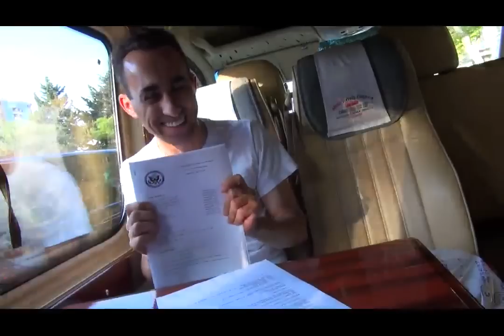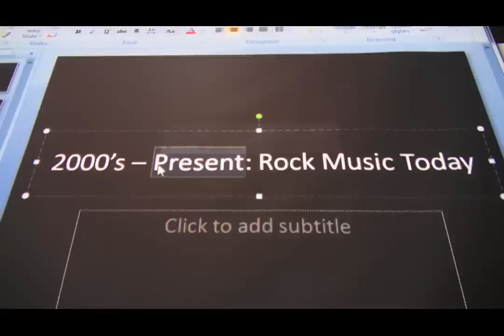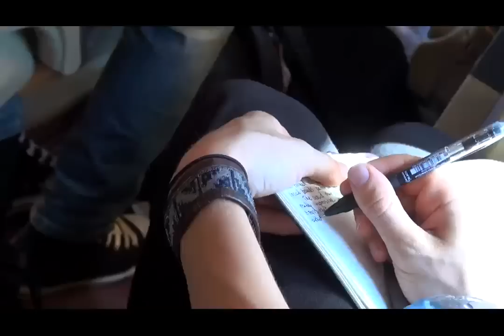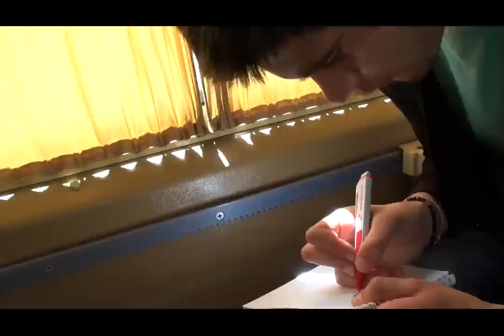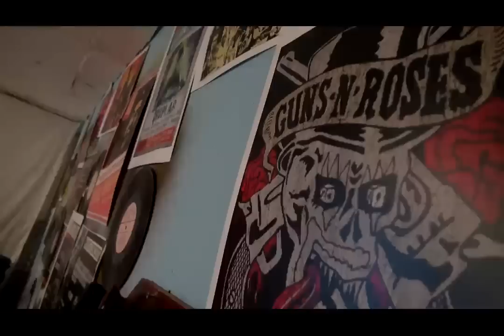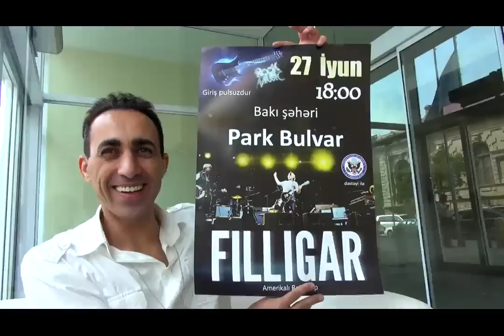American rock quartet Filligar's full tour in Azerbaijan in Summer 2013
In collaboration with the U.S. Embassy in Baku, American rock quartet Filligar, hailed as "one of the best young bands in America," performed concerts throughout Azerbaijan in Summer 2013.  Filligar was invited under the auspices of the U.S. State Department's Arts Envoy Program which aims to foster cross-cultural understanding and collaboration, as well as demonstrate shared values and aspirations by connecting the best of the American arts community to the world.  We'd like to thank Mike Raybourne, all of our partners in Baku and the regions, and of course Filligar for making this tour and film happen.

We also want to thank "Sahil"; "Baku"; "Sirr"; "Gara Dervish"; "5:59", and "Banda" Azerbaijan rock bands supported us on this music tour

We wish to express our gratitude to Channel 13  and personally Mike Raybourne for full information coverage of Filligar's concerts.